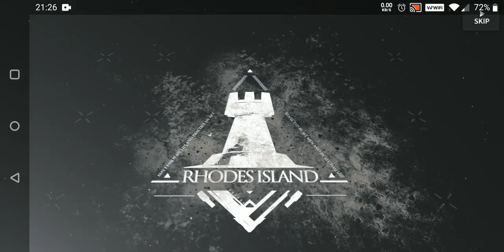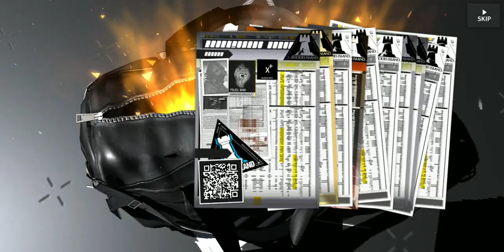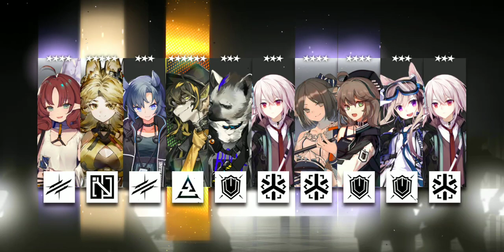Arknights Golden Glow Gacha Pulls